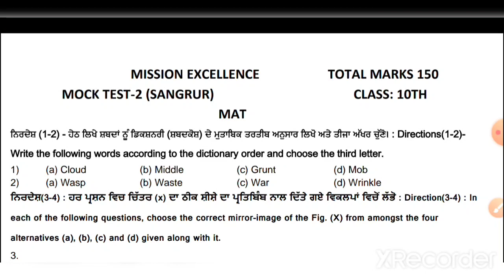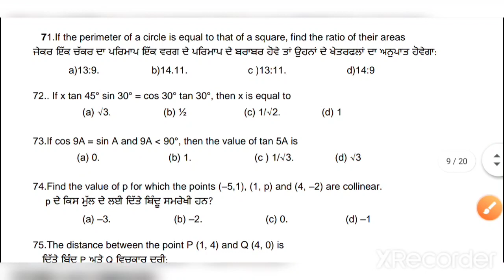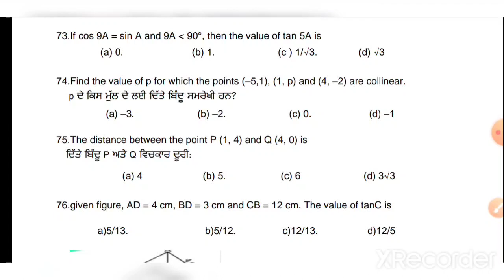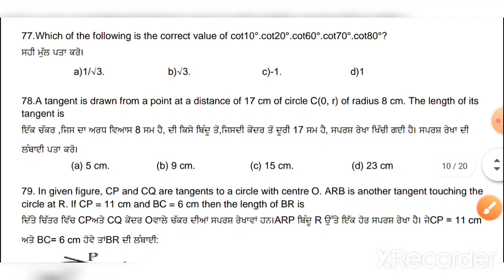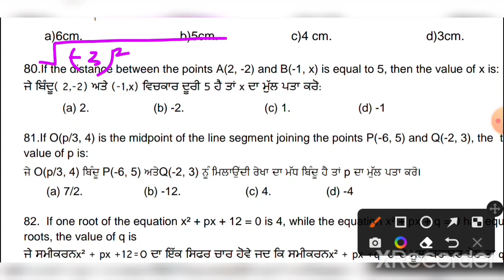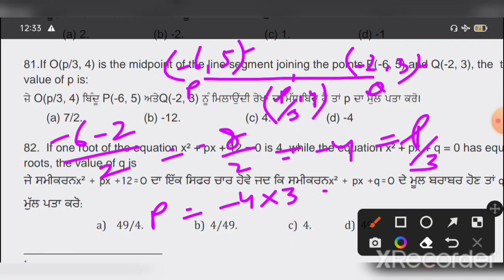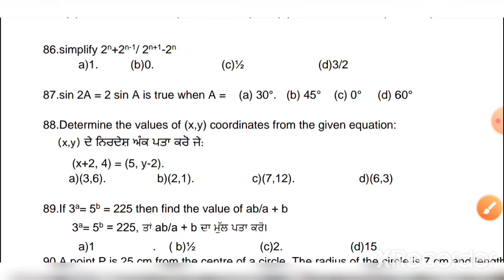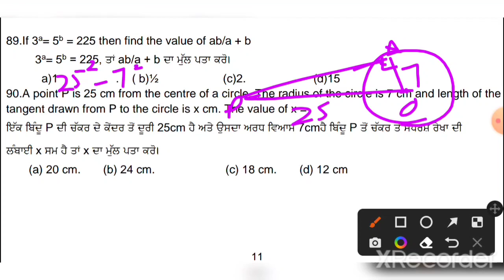Mission Excellence , Mock Test : 2 , Solution || Math Part || for : 10th Class